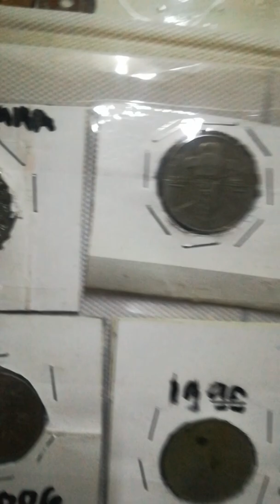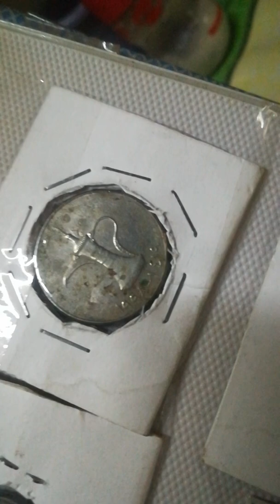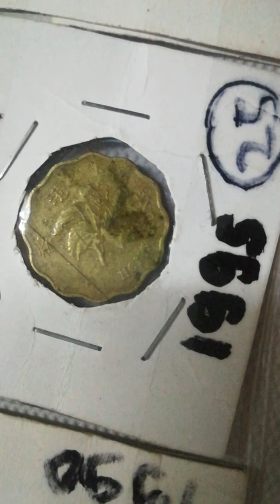My old coin how much price kaya.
Adults only